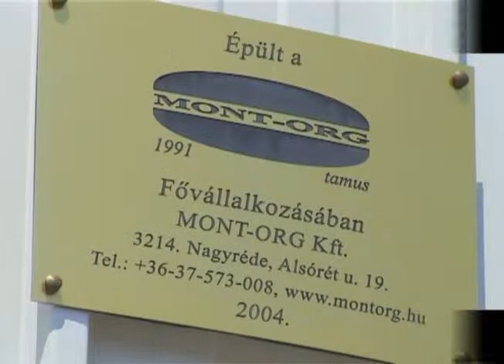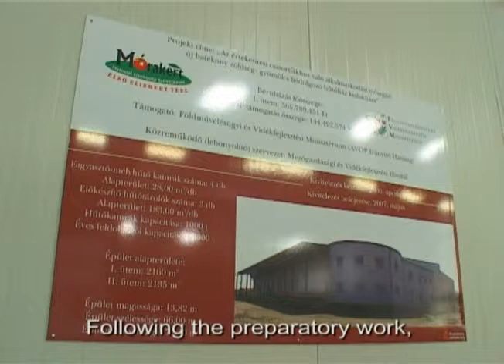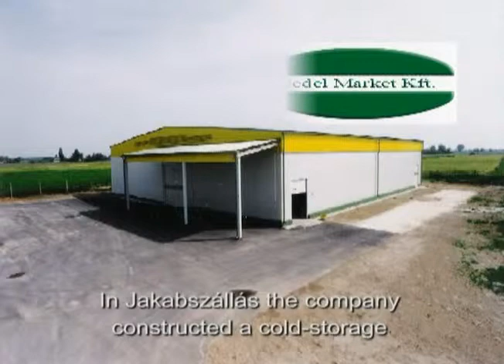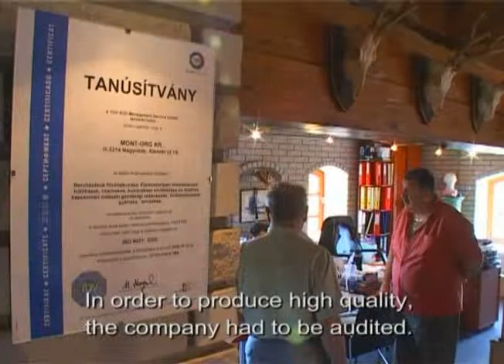Mont-Org Kft.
Építőipar, Acélszerkezet Gyártás, Csarnoképítés